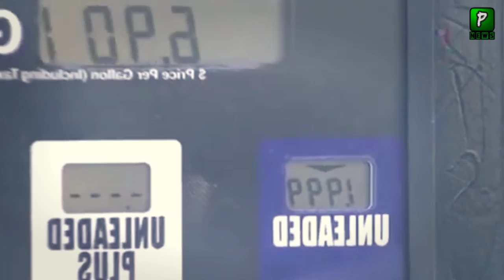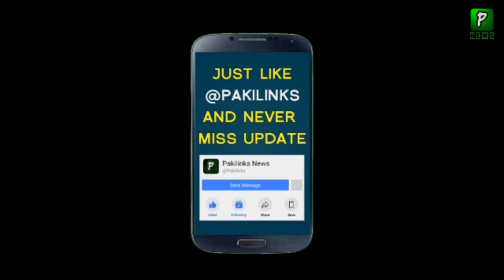Oil Prices Decrease Day By Day | Russia and Saudi Arabia Oil News